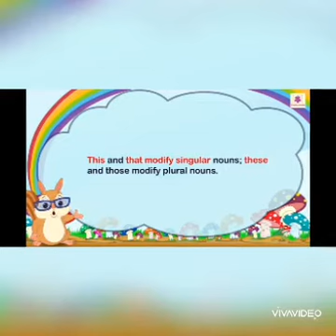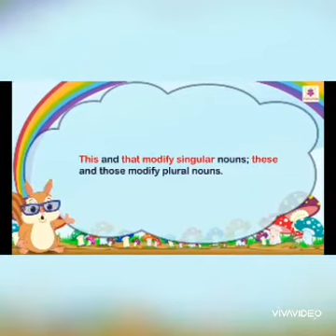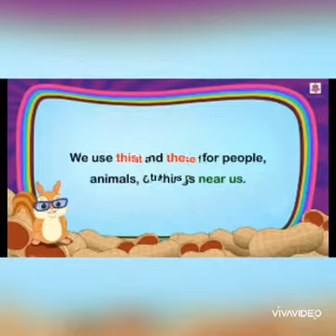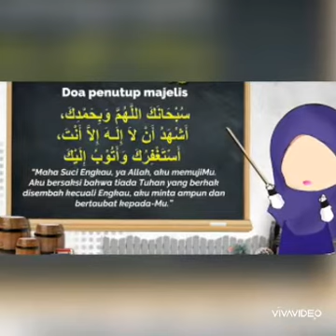English Lesson_ Demonstrative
Gama school 2nd grade_demonstrative